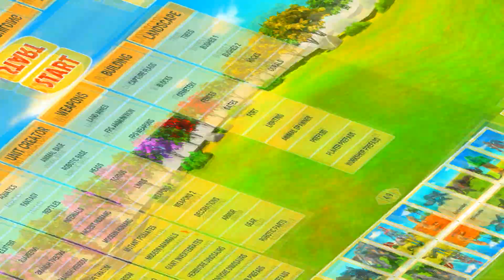NOOB VS PRO VS HACKER: PURPLE CREATING CHALLENGE IN ARBS - ANIMAL REVOLT BATTLE SIMULATOR